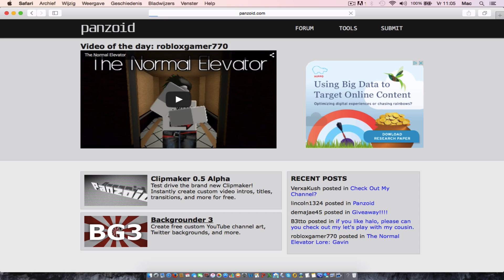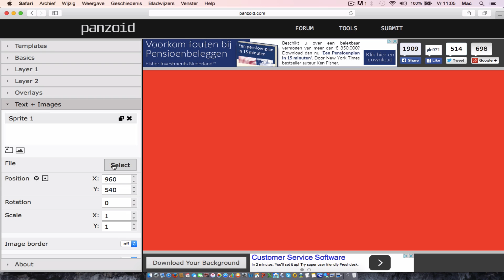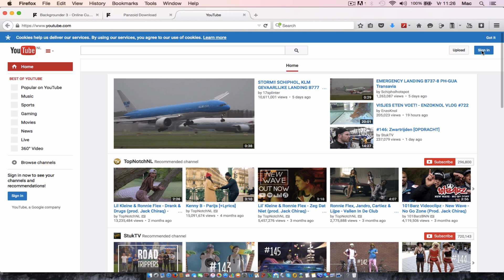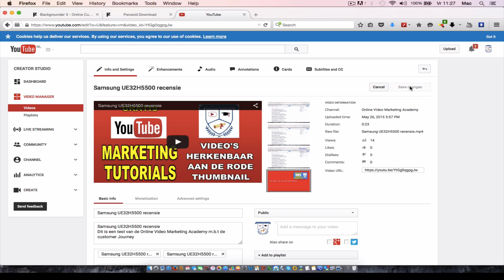👉★YouTube thumbnail maken - Hoe maak je een Goede YouTube Thumbnail - Hoe maak ik Thumbnails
👉★YouTube thumbnail maken - Hoe maak je een YouTube Thumbnail Gratis!? Vond je deze video nuttig? Geef ons een 👍
In deze video leggen wij stap voor stap uit hoe u zonder technische kennis met gratis softtware een professionele YouTube thumbnail kunt maken.

In deze video ga ik jullie laten zien hoe je eenvoudig een aangepaste YouTube thumbnail kunt maken, en kunt uploaden. Nou is het wel zo, dat je kanaal als zijn moet geverfieert en in "Good standing' zijn en dat je YouTube Aangepaste YouTube thumbnail staat ingeschakeld.

Heb je dat nou nog niet gedaan? Dan verwijs ik je nu naar rechtsboven in naar het ‘i’-tje, en daar zie je een video hoe je Aangepaste YouTube thumbnail optie kunt inschakelen op YouTube.

Als eerste gaan wij naar een programma, een heel handig programma, dat heet: 'Panzoid'; 'Panzoid.com. Vervolgens klik je: 'Backgrounder 3'.

Je klikt vervolgens op: 'Basics'. En dan heb je hier een dropdown, waarin je kunt kiezen. Wat voor thumbnail of banner je wilt maken.

Nou in dit geval gaan wij een YouTube thumbnail maken. Dus daar klikken wij op. En dan kies je als eerste even de "Background' nou in dit geval doe ik bijvoorbeeld even rood.

Ok, vervolgens ga je naar: "Text + Images". En je klikt op: "Sprite". Dan kun je vervolgens een Image van je computer halen, en uploaden.

Nou stel dat ik deze even neem, die kun je dan plaatsen, ik zet hem nu even in de rechter bovenhoek. En vervolgens wil je natuurlijk ook nog een tekst hier plaatsen.

Dan ga je naar: "Tekst", dan kun je hier de tekst uhh typen, dus stel: "Hoe maak ik een test YouTube thumbnail". Nou de tekst kun je heel makkelijk plaatsen op je thumbnail. Je gaat vervolgens naar: 'Download Your Background'.

Download, dit duurt dan een paar seconden, voordat je YouTube thumbnail gedownload is van Panzoid. Je klikt op Ok. En dan zie je
hier de YouTube thumbnail test.

Vervolgens kopieer ik hem even naar mijn bureaublad. Nou je gaat vervolgens naar YouTube toe, je logt even in. Je gaat vervolgens naar: "Creator Studio".

Je gaat vervolgens naar: "Video manager''. Je gaat naar de betreffende video, die je zou willen aanpassen. Je gaat naar: "Info Settings".

Dan zie je dat hier al een Aangepaste YouTube thumbnail stond, maar wij gaan hem natuurlijk even Wijzigen voor de nieuwe. Je download en upload de nieuwe thumbnail. Je ziet dat hij hier gaat laden. Je druk op: "Save Change".

En je Aangepast YouTube thumbnail is ge-upload.

Wil je nou meer weten over YouTube?

Of laat een ‘Comment’ achter, bedankt voor het kijken en tot de volgende video!